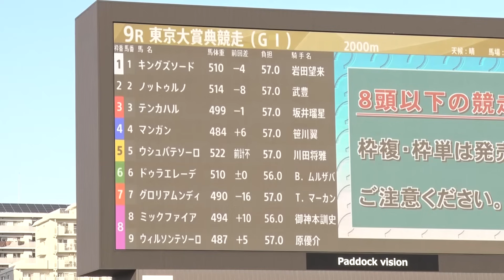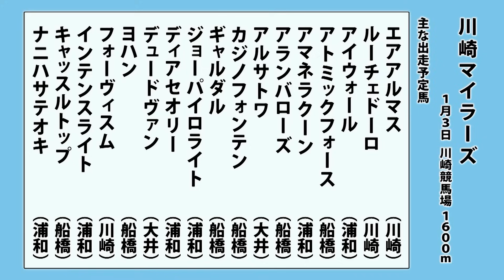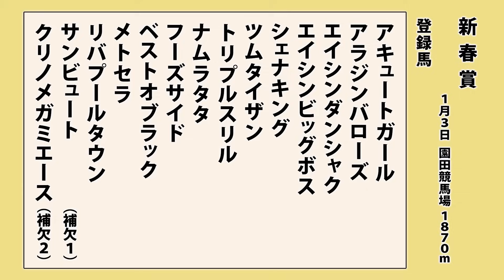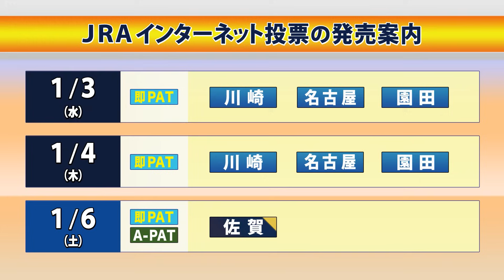アタック！地方競馬｜第248回｜竜虎相搏！ 東京大賞典｜NAR公式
NAR公式YouTubeチャンネルでは、グリーンチャンネルで放送中の『アタック！地方競馬』の見逃し配信を行っています（グリーンチャンネルの放送終了後に公開となります）。

［放送日］
2023年12月30日（第248回）

［今回の特集］
竜虎相搏！ 東京大賞典

［アタック！地方競馬について］
放送局はグリーンチャンネル。地方競馬のホットなニュースをお届けする情報番組として、2019年4月6日から放送が開始されました。1週間の注目レースの展望や回顧はもちろん、話題を集める競走馬、騎手、調教師など、全国の旬なトピックスをお伝えします。毎週土曜日17時30分から18時00分放送（再放送は同日25時00分から25時30分）。